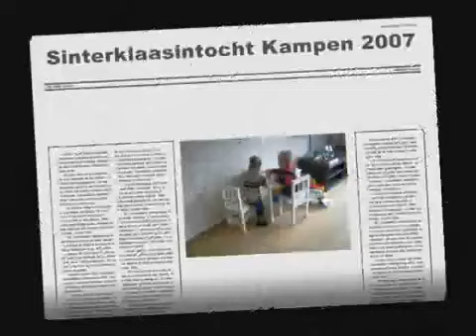De Sint in Kampen 2007